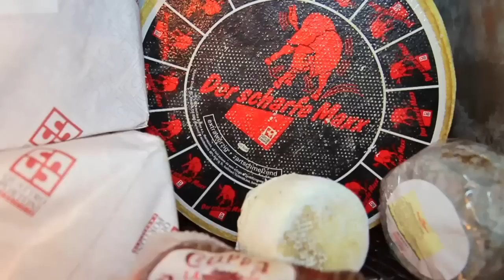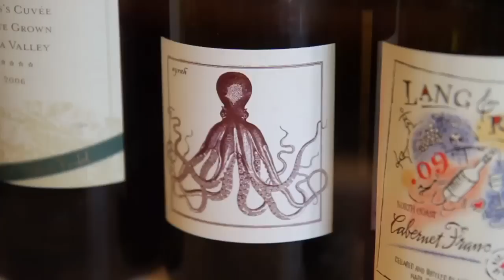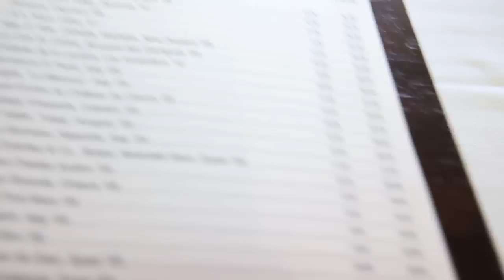A.O.C.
Chef Suzanne Goin gives dineLA a tour of A.O.C.'s decadent new weekend brunch menu.